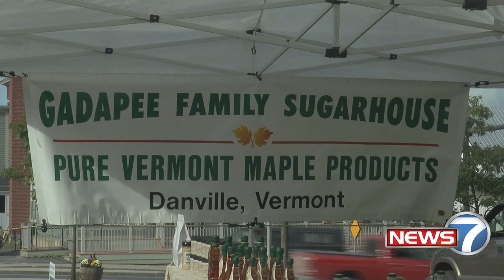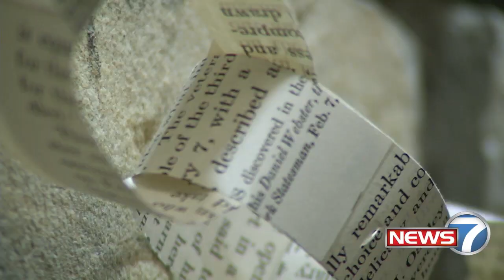7 shots VJ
The 7 pieces I picked for VJ